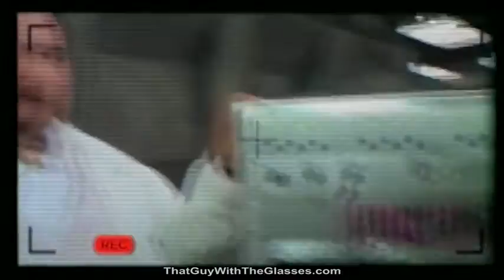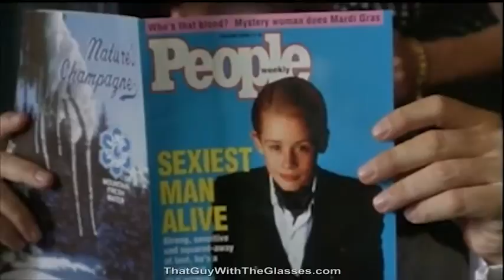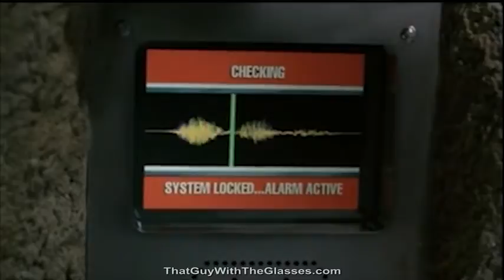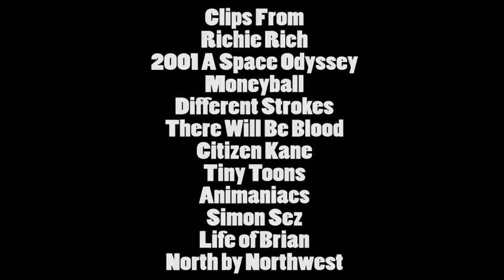Richie Rich Nostalgia Critic